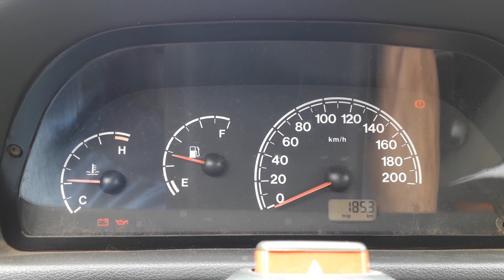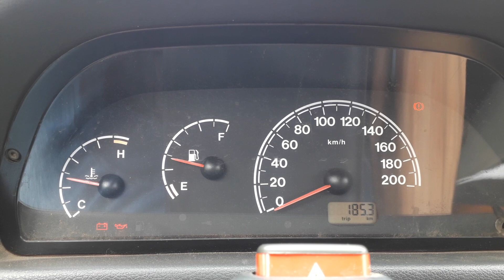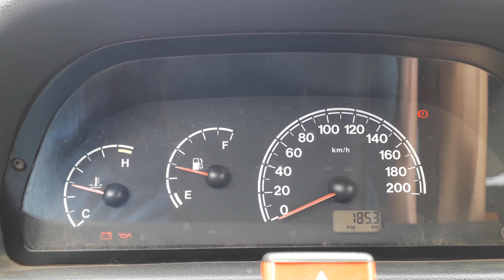Consumo médio Uno mille como economizar e fazer mais KM com 1 litro de combustível